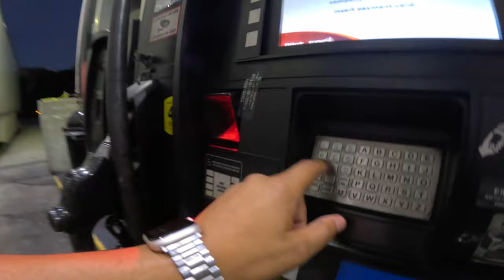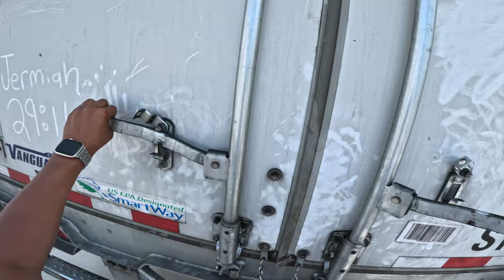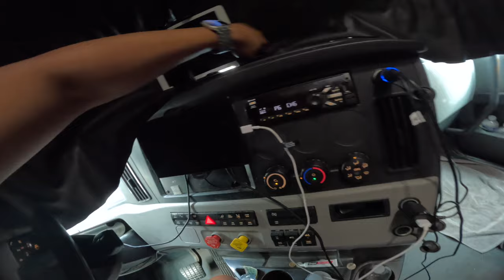DAY 2 OF 60 OTR - OVERNIGHT HAULING!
WHAT IS UP DRIVERS WELCOME BACK TO ANOTHER VIDEO WHERE I TAKE YOU GUYS ON A TRIP OF WHAT IT IS LIKE BEING A OVER THE ROAD TRUCK DRIVER. I CURRENTLY DRIVE ALL 48 STATES SO WE GET TO SEE A LOT OF THE WORLD. TO STAY IN TUNE WITH ALL MY VIDEOS AND HAVE YOUR QUESTIONS ANSERWED. THANKS FOR ALL THE LOVE IN SUPPORT!